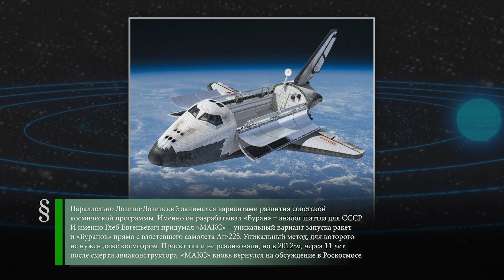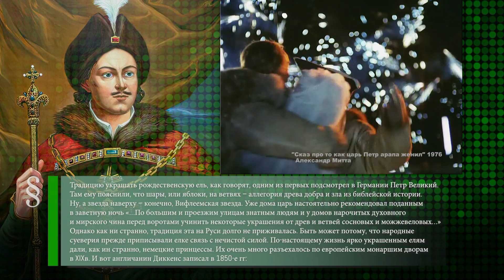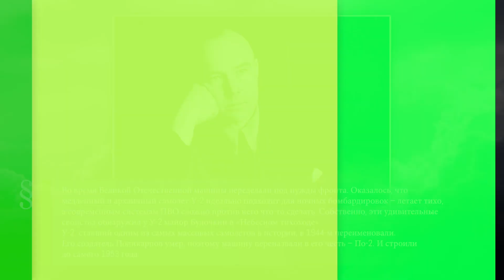Глеб Лозино-Лозинский (1910-2001) - Рождественская елка (1852) - Самолёт У-2 (1928)